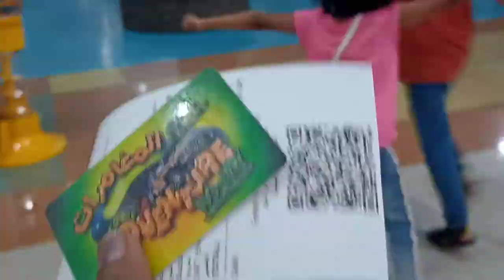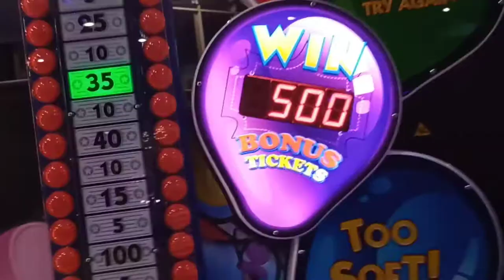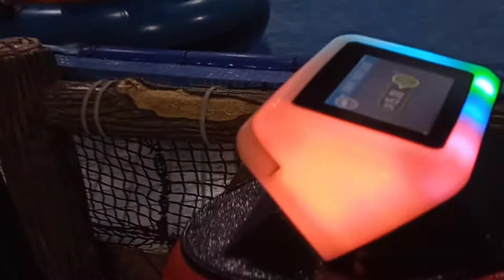Daily life Adventure World Kids Play Area ہائے ہائے مزے in Flamingo Mall, Jeddah Aziziyah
ہائے ہائے مزے
The adventure world is an attractive play area for children in the Flamingo Park, Jeddah. Their charges for the rides are pretty nominal as compared to other play areas
Adventure World Play Area in Flamingo Mall, Jeddah
Flamingo Mall tour Mall located in sabaeen street which close Azizia and Mushrifa district where majority of Asian expats crowd living